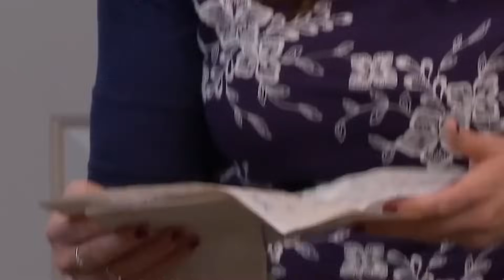Robyn Admits That Kody Tried To End Their Relationship Numerous Times - But She Won't Let Him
Robyn Brown, the fourth and youngest wife of Kody Brown, has recently given an explosive interview to a magazine, where she reveals the truth about her life with Kody and why she is considering divorcing him. Robyn Brown SOBS “MY LIFE WITH KODY IS HELL! HE’S PUSHING ME TO DIVORCE!” in a Shocking INTERVIEW. What did she say? Why is Kody pushing her to divorce? And what does this mean for the future of the Sister Wives family?

Hey everyone, welcome back to Topish.